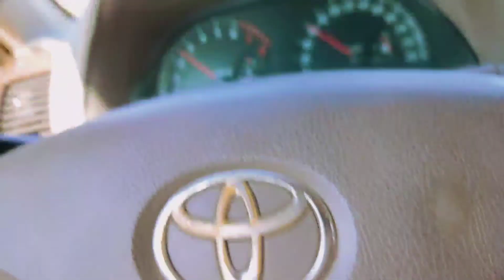The 4th Day Of Ramadan Vlog Must Watch 😍 - 5th April-2022 - Madinah Vibes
Keep supporting ❤️